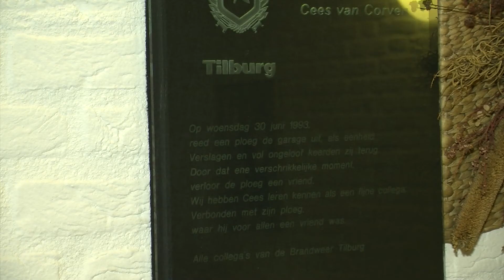Herdenking omgekomen brandweer mensen bij Post Tilburg Centrum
Herdenking omgekomen  brandweer mensen bij Kazerne Tilburg